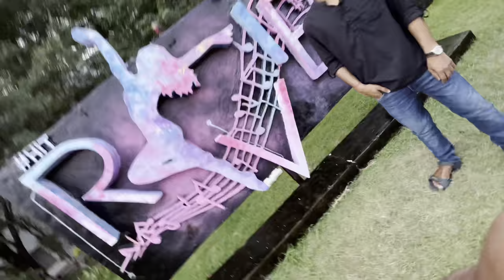Ashneer Grover at Haldia Institute of Technology 😍 RIVIERA 2023 | Day 1 VLOG | Direct Admission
📌 For any admission related query :
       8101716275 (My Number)